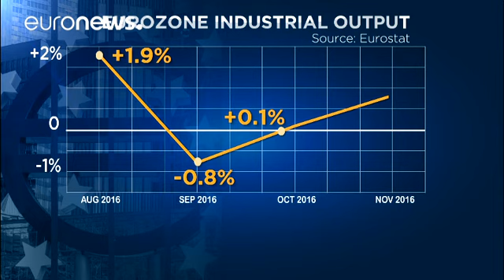Produção industrial na Europa cresce mais do que o esperado, em novembro - economy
Em novembro, a produção industrial na zona euro cresceu mais do dobro do que o esperado pelos analistas, mas "Portugal e Grécia registaram recuos em termos mensais"

A maior contribuição para o crescimento mensal do indicador foi dada pela produção de bens de consumo não-duradouros, como a alimentação e o vestuário.